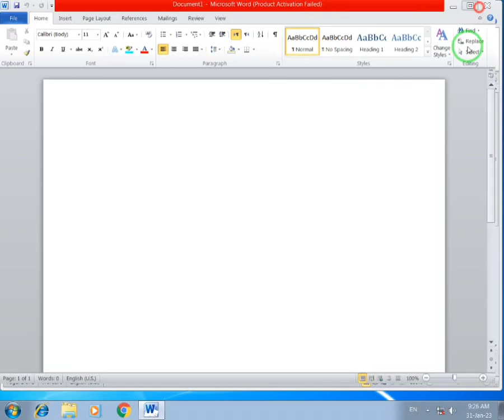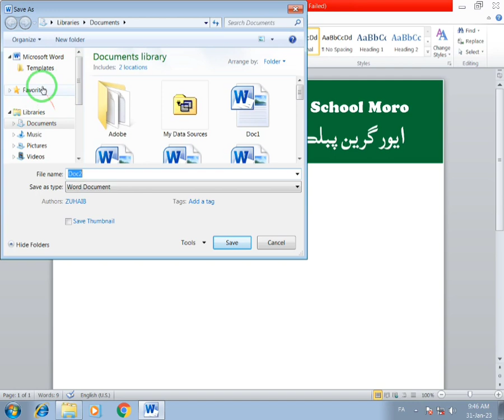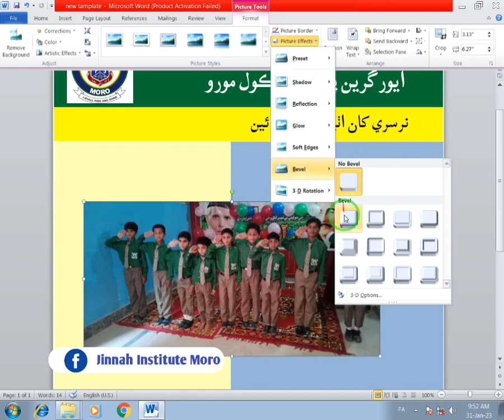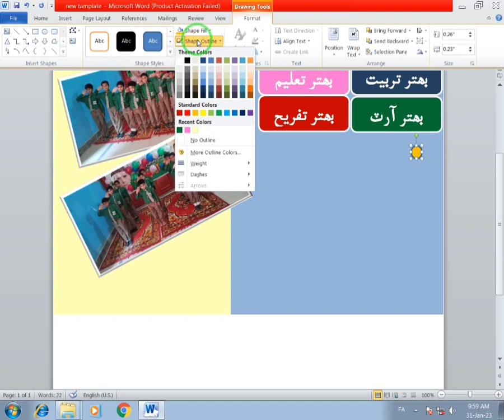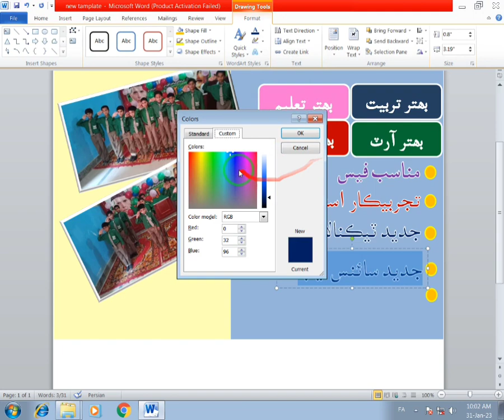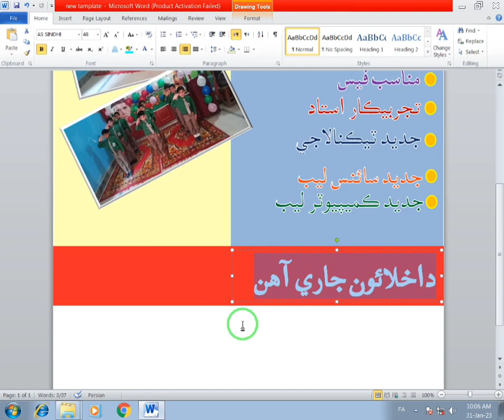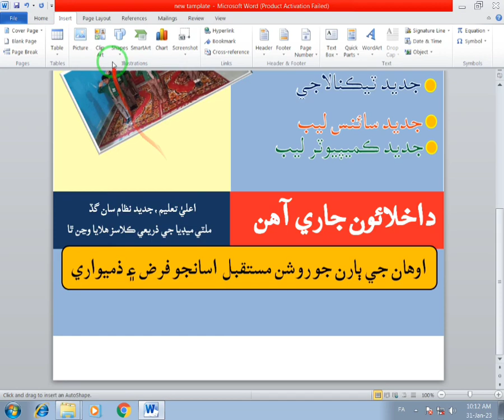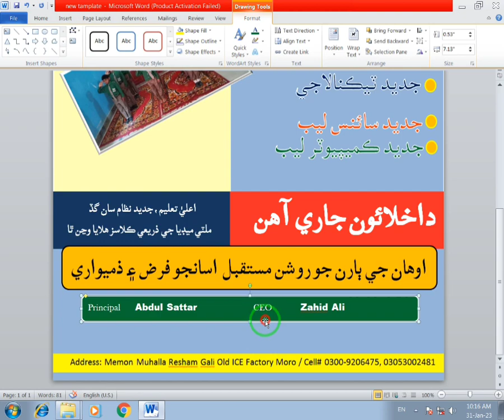Creat Color Full Pamflate ( Ever Green Public School Moro)FPSC, SPSC,IBA,STS,PTS,FIA,FBR